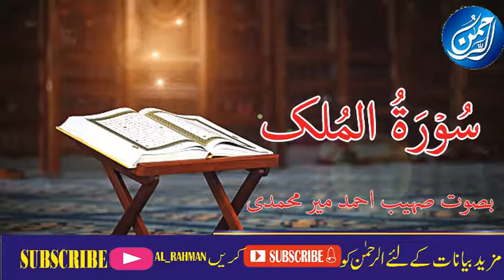Beautiful Quran Recitation of Surah Al-Mulk by Qari Sohaib Ahmed Meer Muhammadi Hafizahullah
It is not known from any authentic tradition when this Surah was revealed, but the subject matter and the style indicate that it is one of the earliest Surahs revealed during the life of the Prophet's residence at Makkah.

The Kingdom of the universe belong to Allah.
The lower heaven is decorated with lamps (stars).
The dwellers of  will wish: "Had we only listened to the call of Islam, we would have not been among the inmates of
No one can help you against Allah, nor can any one save you from the punishment of Allah.
Name
The Surah takes its name al-Mulk from the very first sentence.

It could not be known from any authentic tradition when this Surah was revealed, but the subject matter and the style indicate that it is one of the earliest Surahs to be revealed at Makkah.

In this surah, on the one hand, the teachings of Islam have been introduced briefly, and, on the other, the people living in heedlessness have been aroused from their slumber in a most effective way. A characteristic of the earliest surahs of the Makkan period is that they present the entire teachings of Islam and the object of the Holy Prophet's mission, not in detail, but briefly, so that they are assimilated by the people easily. Moreover, they are particularly directed to make the people shun heedlessness, to make them think, and to arouse their dormant conscience.

In the first five verses man has been made to realize that the universe in which he lives is a most well organized and fortified Kingdom in which he cannot detect any fault, any weakness or flaw, how ever hard he may try to probe. This Kingdom has been brought from nothing into existence by Allah Almighty Himself and all the powers of controlling, administering and ruling it are also entirely in Allah's hand and His power is infinite. Besides, man has also been told that in this wise system he has not been created without a purpose, but he has been sent here for a test and in this test he can succeed only by his righteous deeds and conduct.
In vv. 6-11, dreadful consequences of disbelief which will appear in the Hereafter have been mentioned, and the people told that Allah, by sending His Prophets, has warned them of these consequences in this very world, as if to say "Now, if you do not believe in what the Prophets say and correct your attitude and behavior accordingly, in the Hereafter you will yourself have to admit that you really deserved the punishment that was being meted out to you."

In vv. 12-14, the truth that has been impressed on the minds is that the Creator cannot be unaware of His creation, as if to say: "He is aware of each open and hidden secret of yours, even of the innermost ideas of your hearts. Hence, the right basis of morality is that man should avoid evil, fearing the accountability of the unseen God, whether in the world there is a power to take him to task for this or not, and whether in the world there is a possibility of being harmed by such a power or not. Those who adopt such a conduct in the world alone will deserve forgiveness and a rich reward in the Hereafter."
In vv. 15-23, making allusions, one after the other to those common truths of daily occurrence, which man does not regard as worthy of much attention, he has been invited to consider them seriously. It has been said: "Look: the earth on which you move about with full satisfaction and peace of mind, and from which you obtain your sustenance has been subdued for you by Allah; otherwise this earth might at any time start shaking suddenly so as to cause your destruction, or a typhoon might occur, which may annihilate you completely. Look at the birds that fly above you; it is only Allah Who is sustaining them in the air. Look at your own means and resources: if Allah wills to inflict you with a scourge, none can save you from it; and if Allah wills to close the doors of sustenance on you, none can open them for you. These things are there to make you aware of the truth, but you see them like animals, which are unable to draw conclusions from observations, and you do not use your sight, hearing and minds which Allah has bestowed on you as men; that is why you do not see the right way."

In vv. 24-27, it has been said: "You have ultimately to appear before your God in any case. It is not for the Prophet to tell you the exact time and date of the event. His only duty is to warn you beforehand of its inevitable occurrence. Today you do not listen to him and demand that he should cause the event to occur and appear prematurely before you; but when it does occur, and you see it with your own eyes, you will then be astounded. Then, it will be said to you "This is the very thing you were calling to be hastened."
In vv. 28-29 replies have been given to what the disbelievers of Makkah said against the Holy Prophet (upon whom be peace) and his Companions.